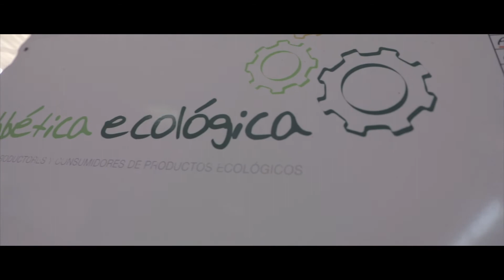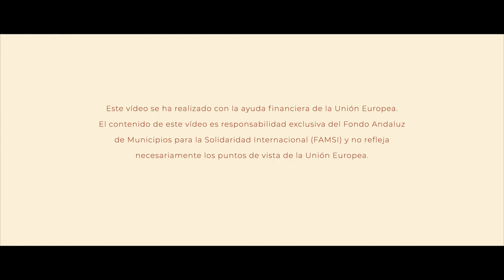Subbética Ecológica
En el marco del proyecto europeo “NO hay un PLANeta B” cofinanciado por la Unión europea, la Asociación de Productores y Consumidores Subbética Ecológica ha implementado una acción titulada “Biocor Andalucía”. Descubre su trayectoria.

Vídeo realizado con material del cortometraje ilustrado "Alimenta tu comarca" realizado por NanoMundo | Comunicación Multimedia para la Asociación Subbética Ecológica.

El proyecto NOPLANETB busca sensibilizar la ciudadanía en relación con los riesgos del cambio climático y sobre el desarrollo sostenible, reforzando el papel y la labor de sensibilización que desempeñan las pequeñas y medianas Organizaciones de la Sociedad Civil en torno a los ODS 11 (ciudades sostenibles), 12 (producción y consumo responsable) y 13 (cambio climático) de la Agenda 2030.

¡Por qué hay un sólo y único planeta para todo el mundo!